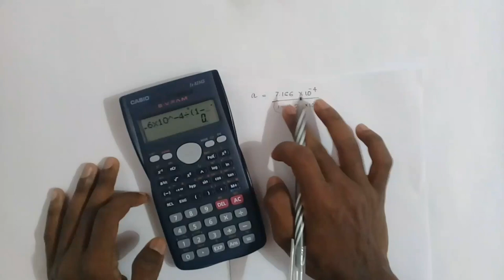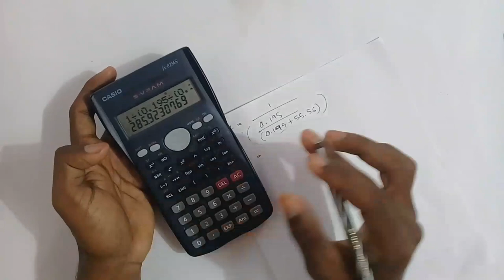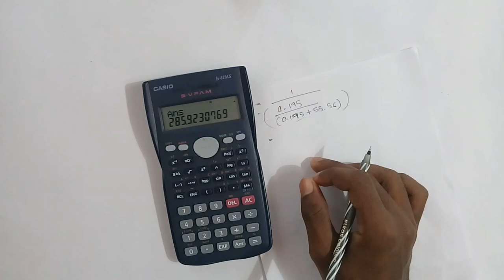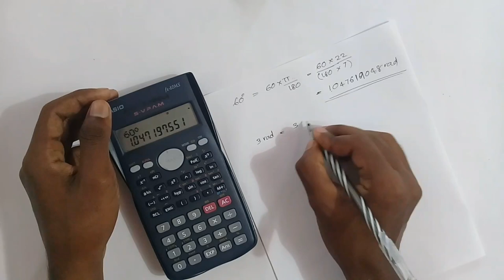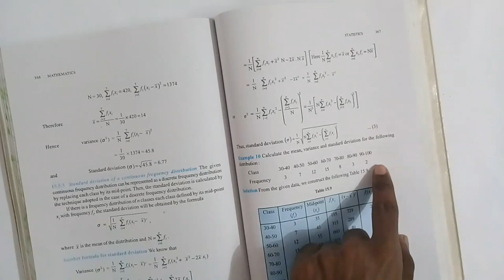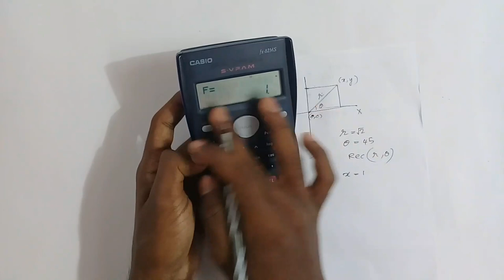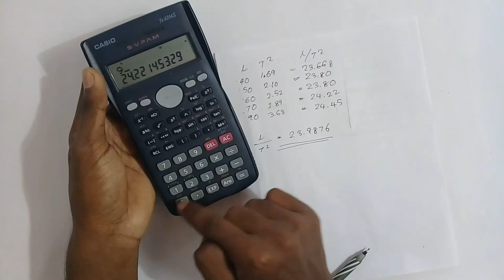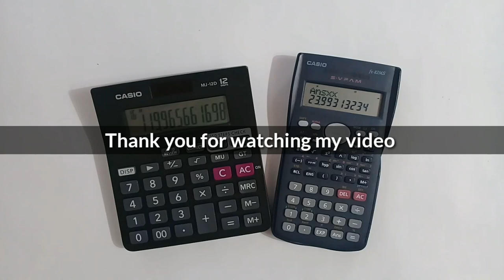A+ with Scientific calculator tricks in malayalam,Degree to radian,scientific notation ,etc....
This is a simple tutorial to how we can use scientific calculator in an easy way for this the main features include are scientific notation degree to Radian conversion right Triangle formed with co-ordinate geometry how to calculate large equations without error percentage calculation engineering form standard deviation mean also an additional future m plus and minus that is common in both scientific and common calculator

Casio Scientific calculator fx 82ms
important functions of keys in Scientific calculator
Scientific calculator tutorial
how to input in Scientific calculator
how to turn off Scientific calculator
82ms scientific calculator
how to use 82ms calculator
82ms calculator tricks
82ms calculator equation
82ms calculator
how to use scientific calculator casio fx-82es plus
how to use scientific calculator casio fx-82ms 2nd edition in malayalam
how to use scientific calculator casio fx-82ms 2nd edition
how to use scientific calculator casio fx-82ms
scientific calculator tutorial malayalam